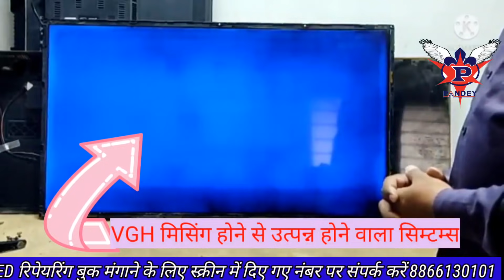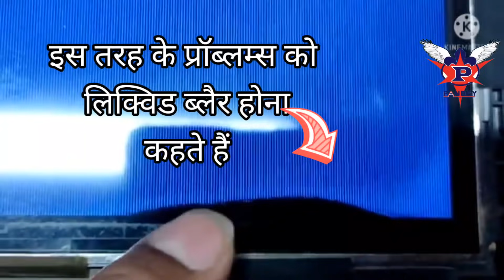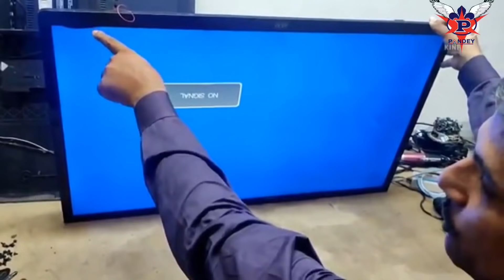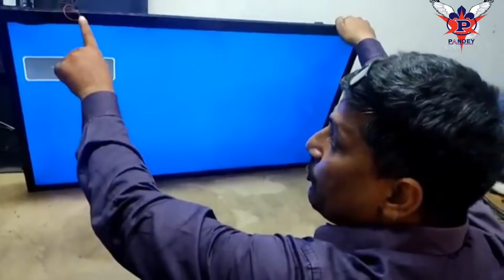#77 pnl panel bypass method 2 पैनल बाईपास मेथड-2 The best trick of panel repairing. -2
# बुक मंगवाने हेतु लिंक पर क्लिक  करें अथवा कॉल करें

"pandey sir,